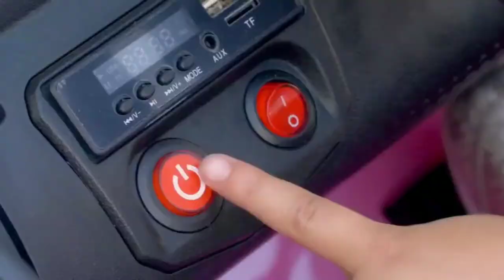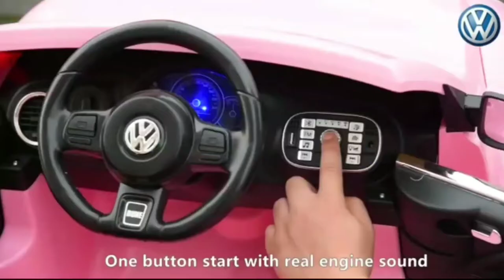Ryan plays with Monster Truck Car that walks on Water!!!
Ryan plays with Monster Truck Car that walks on Water!!! Fun kids toys remote control toy truck!

ryan's world chuck e. cheese,
8 bitryan world war z,
robert ryan world war 1,
world war 1 documentary robert ryan